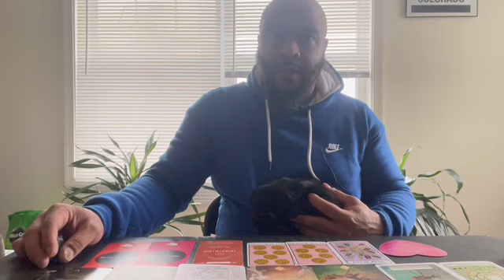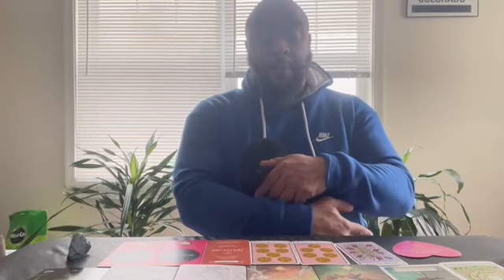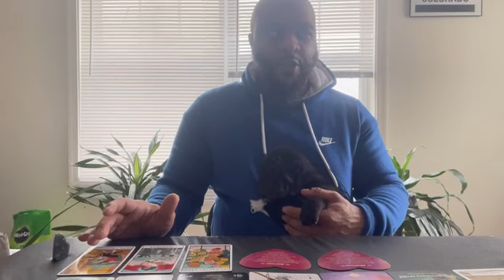“How do they want to be seduced “ (pick a card”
Yo what’s up wit it !! Thanks for being here with me and trusting in me to deliver these messages I always do my best 💯.

Personal Readings: pre-recorded videos
live shuffle reading,
1 question-- $40
2 questions--$75
No time limit ‼️Normally readings take 20-40 minutes depending on how many questions you ask …
⭐️Video chat readings  prices are as followed:
1 question $50
2 questions $100
Need more than 2 questions??.. let’s have fun and negotiate that thrills my Libra ♎️ Moon 💯

To gift items to the channel through Amazon Wish List ⬇️

Time Stamps:
Pile selection 1:43
Pile 1) 2:10
Pile 2) 12:50
Pile 3) 24:59
Pile 4) 34:50